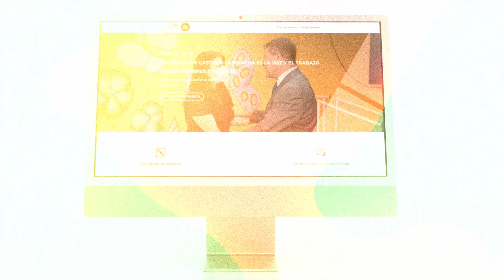♥️ CONSTRUYE con NOSOTROS el futuro PROGRAMA ELECTORAL para CLM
♥️ LaFuerzadeCLM somos todos los castellanomanchegos y castellanomanchegas.

🙋🏽‍♀️ Construye el progreso de nuestra tierra con tus propuestas para el nuevo programa electoral.